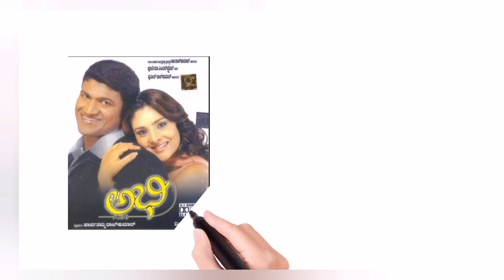Sandalwood queen 👸 Ramya | Divya Spandana | ಕನ್ನಡ | top 10 kannada movies 🎬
Ramya

Divya Spandana (born 29 November 1982), better known by her screen name Ramya, is an Indian actress and politician. She served as the Member of Parliament in the Lok Sabha from Mandya, Karnataka. She primarily works in Kannada, alongside Tamil language films. Ramya is the recipient of two Filmfare Awards South, an Udaya Award, and a Karnataka State Film Award.

Ramya made her acting debut in the 2003 Kannada-language film Abhi. Although she has sporadically worked in Tamil and Telugu films her work in Kannada film industry garnered her greater attention. She won the Udaya Award and Filmfare Award for Best Actress for the Amrithadhare (2005) and Tananam Tananam (2006) respectively. Her performance as the eponymous heroine in the 2011 romantic drama Sanju Weds Geetha garnered her further critical success and a Karnataka State Film Award for Best Actress. Ramya has also starred in the 2011 blockbuster fantasy film Katari Veera Surasundarangi and other commercially successful films including the 2016 epic-fantasy Nagarahavu.

Ramya joined the Indian National Congress in 2012 as a member of its youth wing; she later won a 2013 by-election to become a Member of Parliament for Mandya constituency in Karnataka, but was defeated in the general elections the following year.

top 10 ramya kannada movies

Music

SONG

Shake It

ARTIST

Aakash Gandhi

ALBUM

Shake It

LICENCES

Music

Music

Song Shake it
Artist Aakash gandhi
Album Shake it

Licence